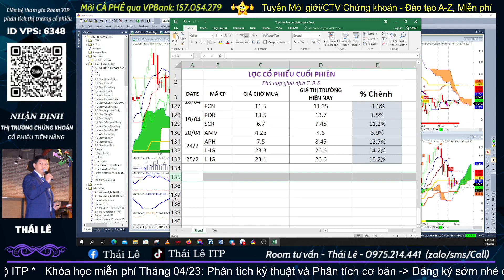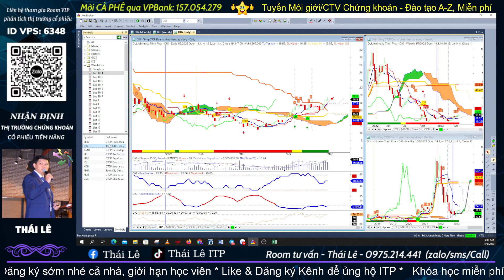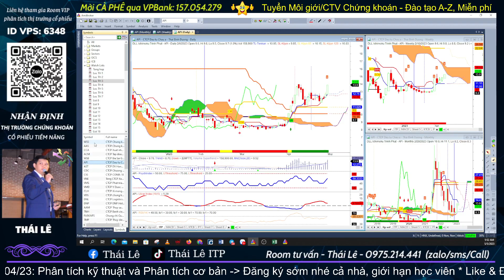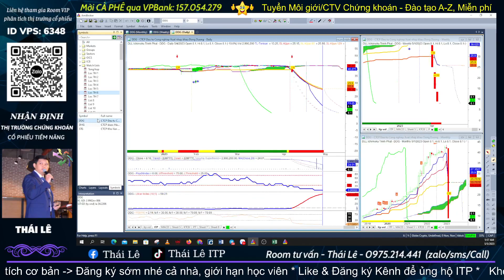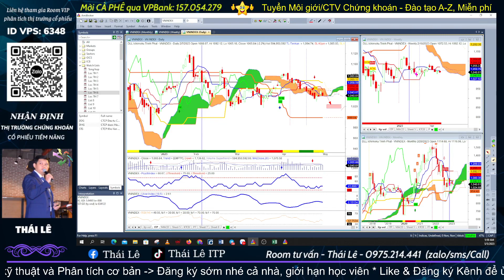Lọc cổ phiếu | Nhận định cổ phiếu | Phân tích Vnindex hôm nay, Cổ phiếu tiềm năng | Thái Lê ITP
Lọc cổ phiếu | Nhận định cổ phiếu | Phân tích Vnindex hôm nay 05/05, Cổ phiếu tiềm năng

Robot không thể thay thế con người mà nó chỉ hỗ trợ con người mà thôi. Đấy là lý do Thái Lê thực hiện chương trình này mỗi ngày để tìm kiếm những siêu cổ phiếu lướt sóng T+
CÁC NỘI DUNG CHÍNH TRONG VIDEO NÀY:
- Phân tích thị trường VNindex phiên tiếp theo
- Các Cổ phiếu tiềm năng